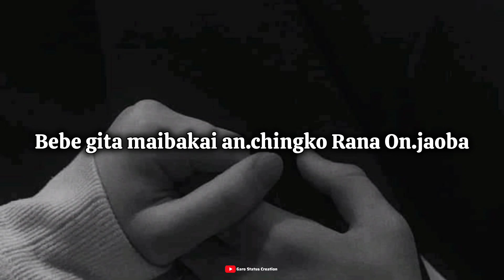Kurachakbo na.a angna || Je a.sel ong.oba Anga Nangko Watjawa ine 💞